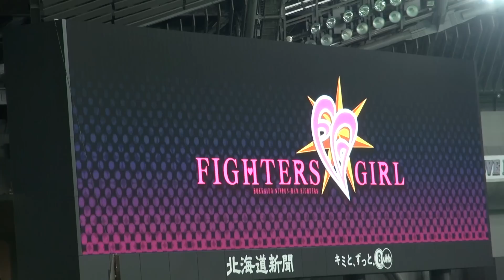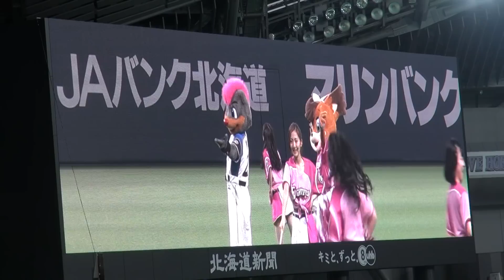150523 ファイターズガール オープニングダンス（ビジョン映像）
2015年5月23日、札幌ドームでの北海道日本ハムファイターズ公式戦前に行われた、ファイターズガールによるオープニングダンスの様子です。

ビジョンの映像を撮ってみました。